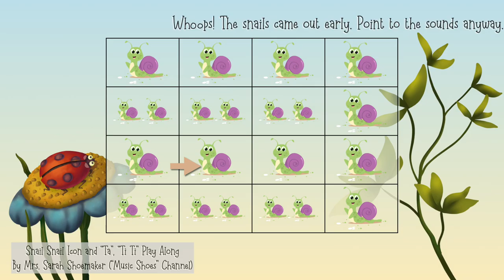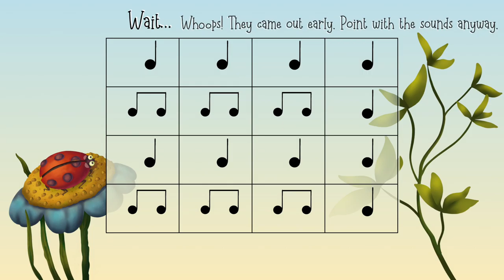Snail Snail ReadAlong 2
Icon and Rhythm/Note read along with rhythms already shown (follow with the arrow)
Background track composed by Sarah Shoemaker